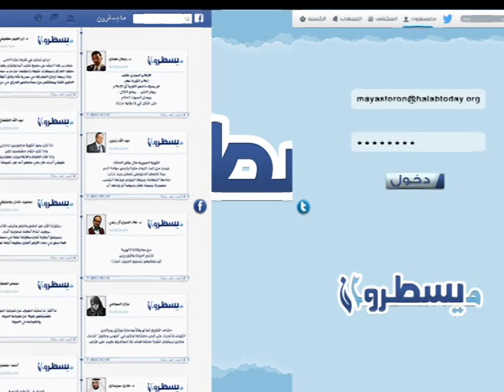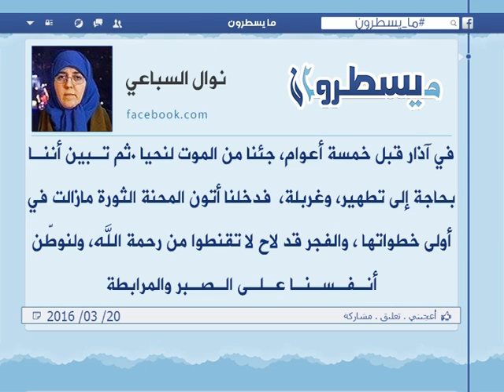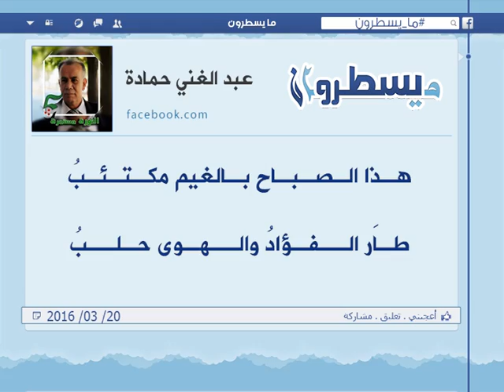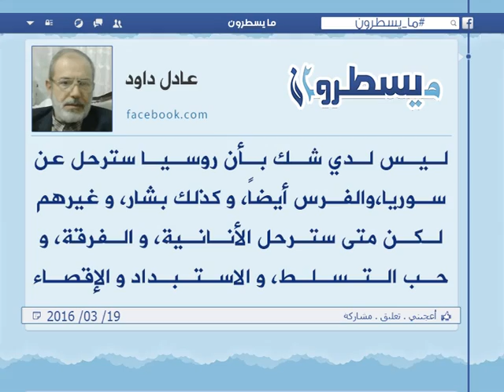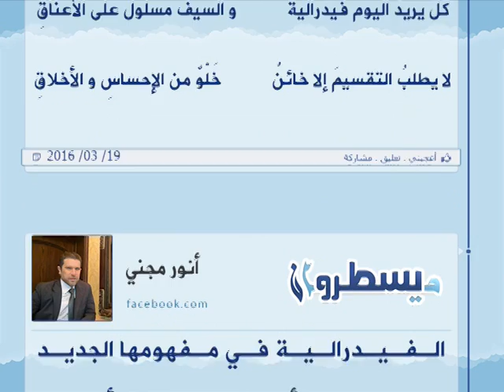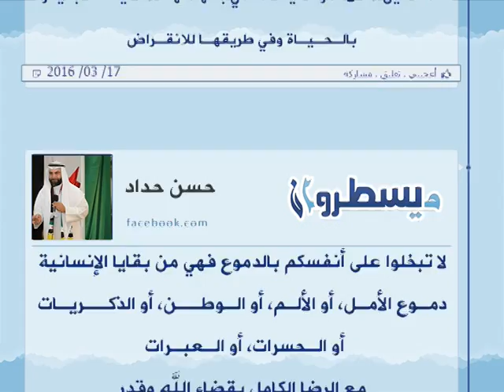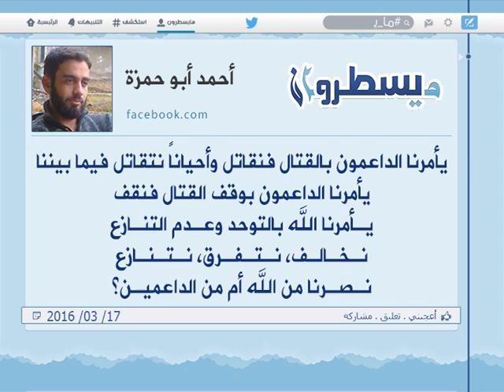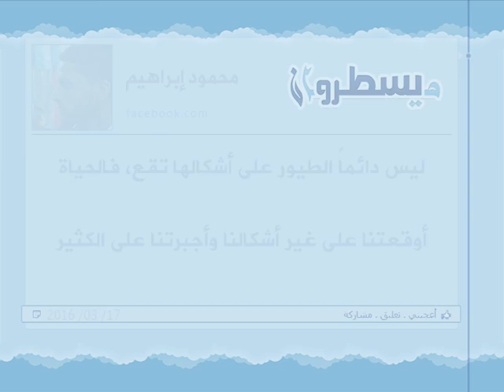برنامج ما يسطرون 20 3 2016